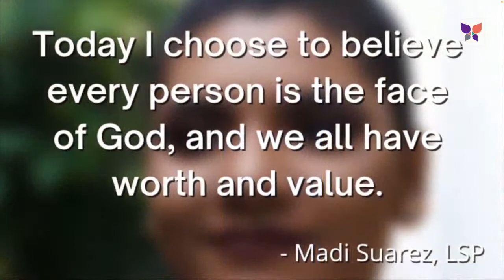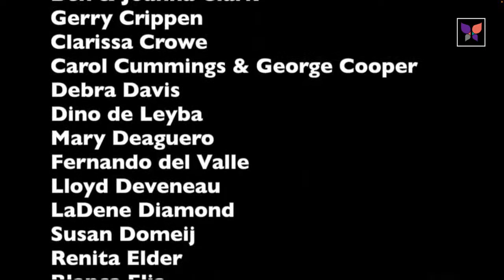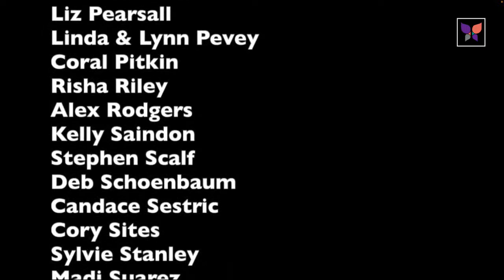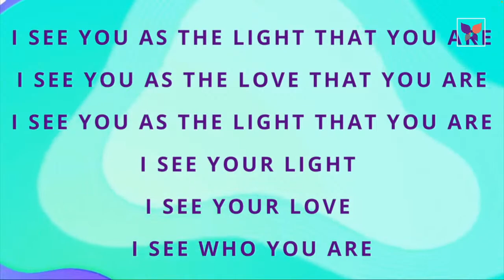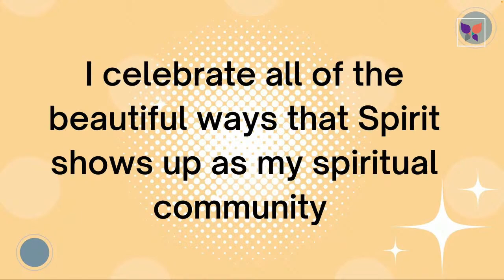Celebration of Spirit! with Rev. Amani Malaika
New to ABQCSL? We’d love to get to know you and get you connected!